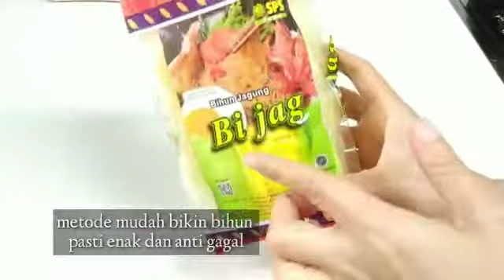BIKIN KETAGIHAN !!! SETELAH TAHU RESEP INI TIDAK PERLU LAGI BELI DILUAR,BIHUN DAN TELUR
PUNYA BIHUN DAN TELUR
DIBUAT INI SAJA
SEKALI COBA AKAN KETAGIHAN
WAJIB COBA
FAK ADA BOSANNYA
BIHUN GORENG
INGREDIENTS BAHAN
*150 gram bihun
*2 butir bawang merah dan 3 siung bawang putih
*1 genggam sawi
*2 butir telur
*daun bawang
*2 cabe merah besar

*1/2 ~1 sdt garam
*1/2 ~1 sdt lada
*1/2~1 sdt kaldu bubuk
*1 sdm saos tiram (Kalau saos tiramnya sudah asin,tambahkan sdikit saja garam nya)
*5 sdm kecap manis
*1 sdm minyak wijen, optional

INGREDIENTS
*150 gram vermicelli
*2 shallots and 3 cloves of garlic
*green mustard
*2 eggs
*spring onions
*2 red chili, slices

*1/2~1 tsp salt
*1/2~1 tsp pepper
*1/2~1 tsp chicken stock powder
*1 tbsp oyster sauce
*5 tbsp sweet soy sauce
*1 tbsp sesame oil

SALAM SAYANG BUAT SEMUA